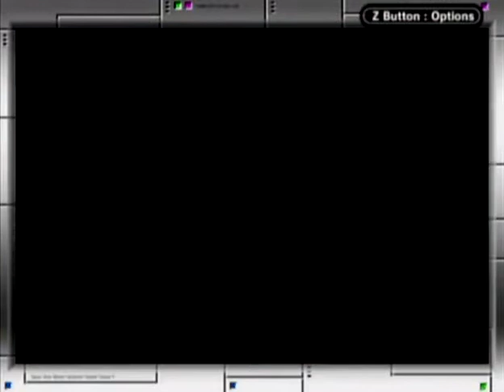Spyro Orange: The Cortex Conspiracy | Part 3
Playing through Spyro Orange: The Cortex Conspiracy. This is a cross-over game with the Crash Bandicoot series. Part 3 of a full playthrough.

Developer/Publisher: Vicarious Visions / Vivendi Universal Games
Date/Platform: 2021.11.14 / Game Boy Advance